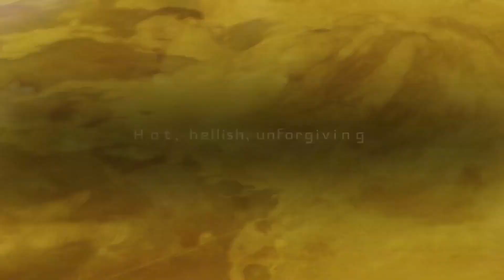Why private companies are interested in Venus ?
Hii,
 Welcome to  Universe Reader.

Tags - -
Venus Exploration, Rocket Lab Mission, Alien Life Search, Venusian Clouds, Space Exploration, Universe Discoveries, Extraterrestrial Biology, Private Space Missions, Sulfuric Acid Clouds, Scientific Discoveries, most dangerous planet in the universe, Private mission to Venus,
Venus full documentary, voyager journey,
space videos, voyager mission,
Venus planet,
Venus in English,
latest news about Venus,
latest about space,

About Video - Join us on Universe Reader as we delve into the groundbreaking Rocket Lab Mission to Venus, the first private endeavor aiming to uncover potential alien life in the planet's sulfuric acid clouds. Explore the innovative science behind this mission and its implications for our understanding of extraterrestrial habitability.

Rocket Lab is sending the first private mission to Venus in search of supporting evidence of organic compounds in the cloud layer - traces of life. The goal, using an Electron launch vehicle and Photon spacecraft, is to send a probe to around 30 miles’ altitude, where Venus’ atmospheric conditions are closer to those found on Earth.